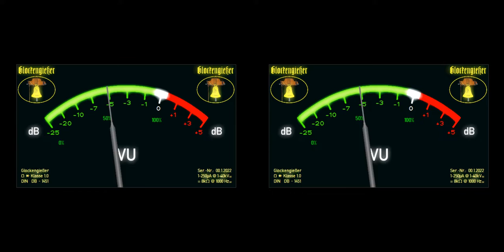Wenn der Christbaum brennt (08)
Adventsgeschichten von Ursel Scheffler aus dem Jahre 1992,
erzählt vom YouTube-Glockengießer.

Insgesamt sind es 24 Geschichten, für jeden Tag Eine - vom 1. bis zum 24. Dezember - Gemäß CD-Cover optimal für Zuhörer ab 4 Jahren.

Ich habe die Geschichten selbst auf CD. Da die Tonspur der CD jedoch urheberrechlich geschützt ist, muss ich die Geschichten selbst vertonen und sprechen. Da ich kein professioneller Sprecher und Erzähler bin, bitte ich um Nachsicht bei ggf. mangelnder Qualität in Sprechweise und Tonaufnahme.

Daten zur Original-CD:
Ursel Scheffler, ADVENTSKALENDER - 24 Geschichten & Musik
Erzähler: Dietmar Mues (†)
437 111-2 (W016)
Gefertigt (P) 1992/93 von Polygram GmbH in Hamburg

Meine Aufnahme-Software:
Acon Digital - AudioLava 1.0

P.S.: HEUTE, AM 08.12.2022 IST IN DEUTSCHLAND "WARNTAG" - UM 11:00 Uhr werden im Rahmen dessen, alle Luftschutzsirenen und sonstigen Warneinrichtungen zu hören sein. Aus diesem Grund habe ich mir auch erlaubt, eine kleine "Erwähnung" auf die Luftschutzsirenen, in die Geschichte einzubauen 😉